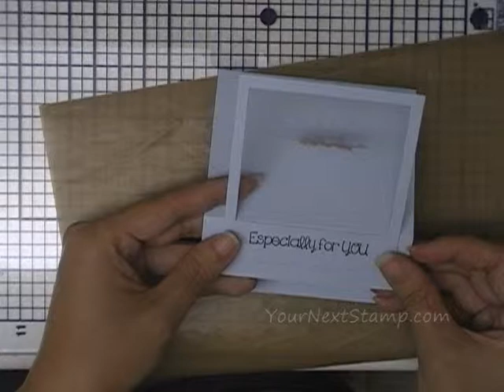Your Next Stamp Hanging Snowflake Easel Card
An easel card with a hanging snowflake using the following from Your Next Stamp: